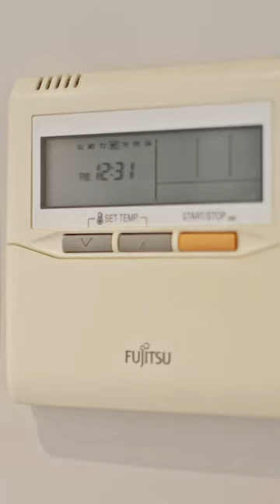4 Cordage Court, Seaford Meadows (South Australia) with Cameron Bowes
Family living awaits
4 CORDAGE COURT, SEAFORD MEADOWS
Impeccable presentation & flawless decor grace an inspiring floorplan, that boasts a great sense of space and an abundance of natural light.

As you enter this impressive home, you will marvel at the beautiful layout and picture-perfect appointments. Located at the front of the home is the well-presented formal lounge room. This room is completed with a floor to ceiling built in robe making this space a perfect fourth bedroom or guest retreat. The property features a home office/study space adding to the convenience of working from home.

The kitchen is a great size and features ample bench and cupboard space and overlooks the huge living room. The property has so much natural light and really increases that homely feel.

Comprising three traditional bedrooms, the generous master suite includes an ensuite and a walk-in robe, just one of the many luxuries you will find. Bedrooms two and three both feature a built in robe.

As you step outside you will love the beautifully manicured gardens that surround the property plus a tool shed and fruit trees. The outdoor enclosed living area is absolutely amazing. Not only is it a perfect place to entertain with friends and family but features ceiling fans, electric heating, water feature and drive through access to the double carport. This space really is one of the 'wow' factors of the home.

Keeping you comfortable all year round is the ducted reverse cycle system. There is also NBN to the property and solar power.

Features you'll love:
- Generously-sized bedrooms
- Large formal lounge or 4th Bedroom
- Home office/study
- Ducted reverse cycle, heating, and cooling
- Solar System
- Outdoor entertaining
- NBN
- Close proximity to local childcare, primary and secondary schools
- 5 minutes to stunning beaches
- 15 minutes to McLaren Vale, South Australia's famous wine regions

Peacefully situated just minutes from stunning beaches, excellent restaurants, public transport, shops, schools and much more it's easy to see why this property will make the lucky buyer very happy for many years to come.